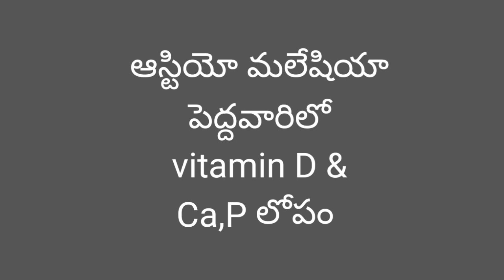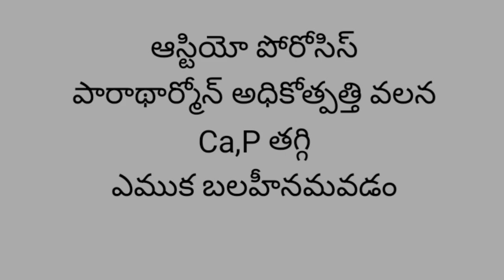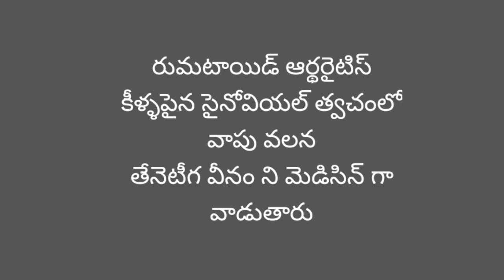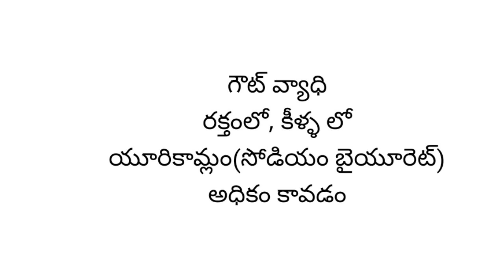General Science important bits / General studies/ JLs&Group 4/tspsc compititive exams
Here I uploaded a video on general science part of general studies / It is useful to all types of competitive exams .